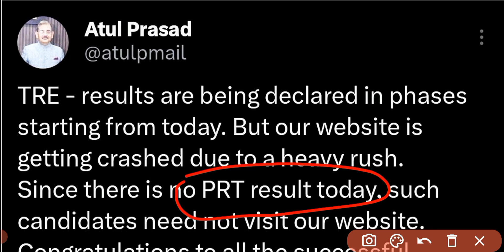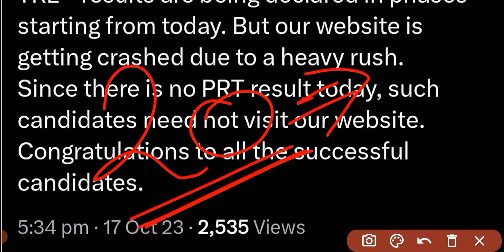BPSC PRT Result कब आयेगा ? लेटेस्ट न्यूज़ अध्यक्ष अतुल प्रसाद/ बिहार प्राथमिक शिक्षक भर्ती रिजल्ट